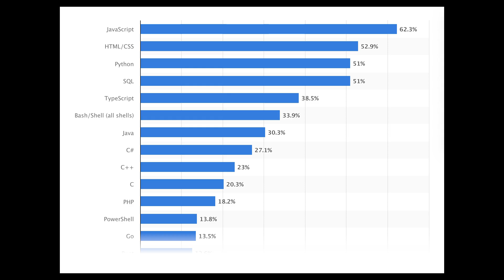Why JavaScript Is Still the Best Programming Language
JavaScript has been around for decades and it’s not showing any signs of slowing down.

In this video, we dive into why JavaScript remains the go-to programming language for developers and how it continues to adapt and dominate in modern web development.